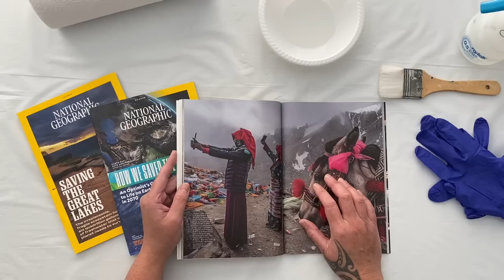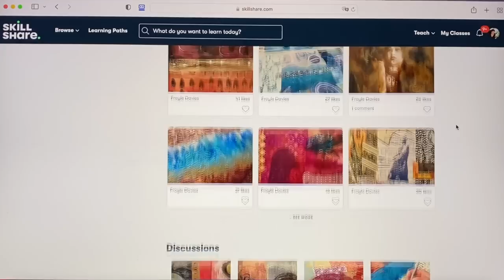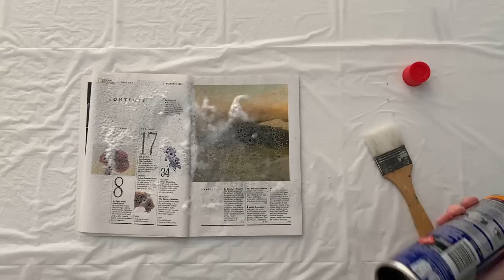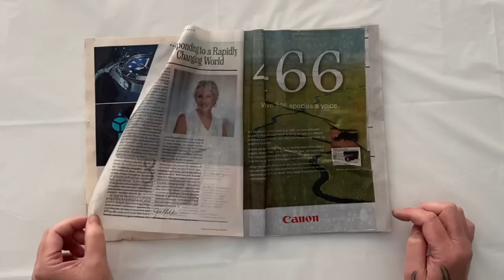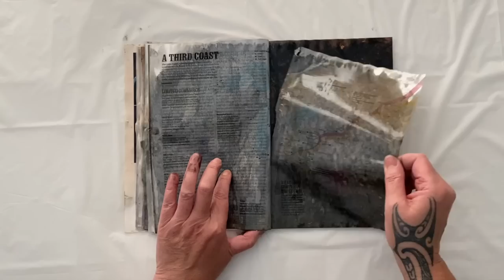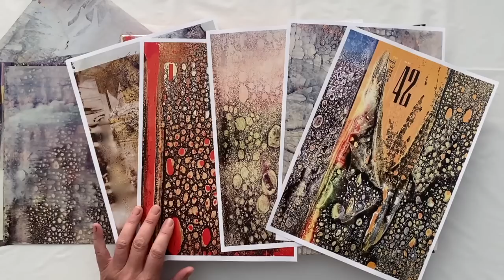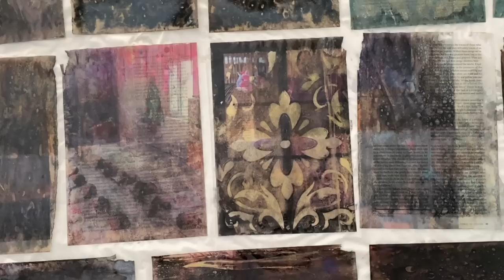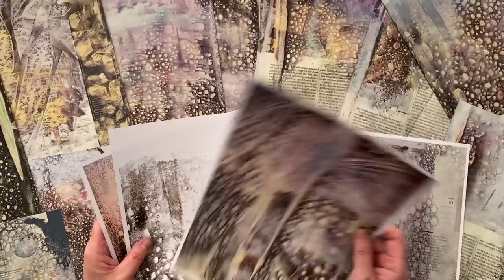Will This Product Dissolve National Geographic Pages Like CitraSolve?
Join me in the studio as I experiment with using WD40 to dissolve the National Geographic pages. Will this work the same as Citrasolve? or will this product fail the test?

More fun, more studio time, techniques, ideas, art travels and just more of me!!

FREE Stuff!
FREE Digital Collage Papers from dissolving National Geographic pages -
FREE My favourite Art Print ‘Above The Stormy Waters’ -

New Skillshare class - Making Collage Art Using Found Papers